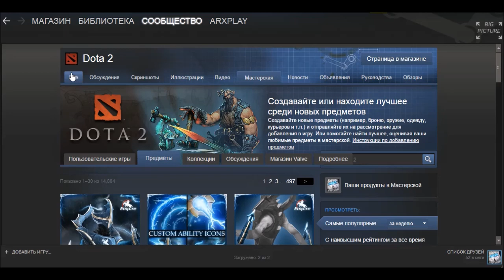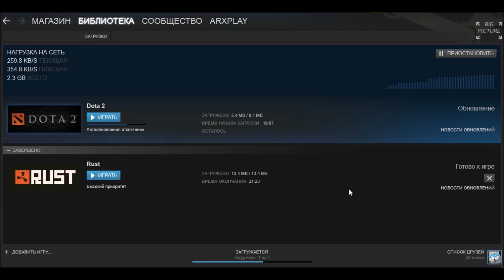Как играть Pudge Wars в Dota 2 (супер секрет)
Как играть Pudge Wars в Dota 2 (супер секрет) от

Как играть Pudge Wars в Dota 2

Как играть в Dota 2

Пожалуйста!